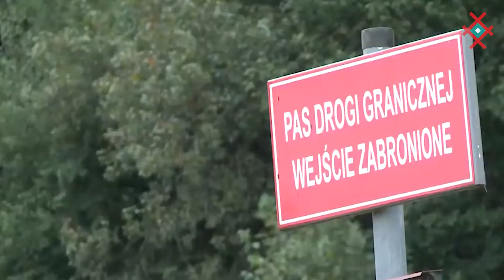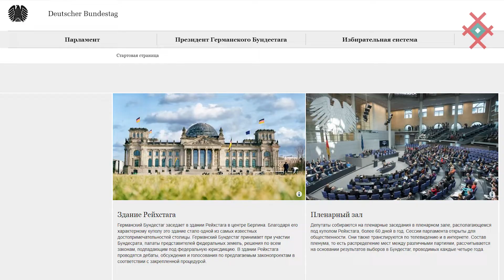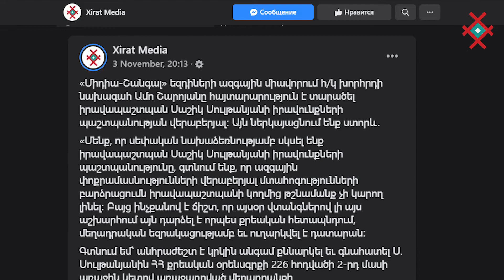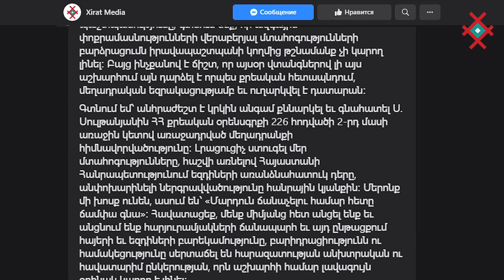ԽԻՐԱՏԻ ԼՈՒՐԵՐ 06.11.2021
Լեհ-բելոռուսական սահմանին եզդի միգրանտների պայքարը շարունակվում է՝ Լեհաստանի տարածք մուտք գործելու համար։

Ինչպես փոխանցում են Լեհաստանի եզդիական աղբյուրները՝ սահմանապահներն ու ոստիկանները միգրանտների վրա խիստ ճնշումներ են գործադրում՝ ընդհուպ մինչև ֆիզիկական բռնություն։

Միգրացիոն ճգնաժամը շարունակվում է` ազդելով նաև Լիտվայի վրա։ Որոշ եզդի միգրանտների հաջողվել է անցնել Լիտվա, սակայն այստեղ ոստիկանությունն արագ հայտնաբերել է նրանց և ուղարկել փախստականների ճամբարներ։